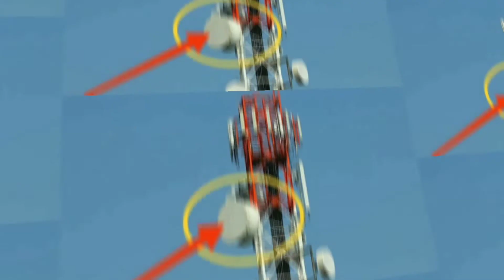Mobile Tower पर ये White Box क्यों लगा होता है? | Cockroach Fact in Hindi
Mobile Tower पर ये White Box क्यों लगा होता है? ‎@STRUGGLE GYAN POINT

Suggested videos:-
Mobile Tower पर ये White Box क्यों लगा होता है जान लीजिए / amazing fact /
मोबाइल टावर में यह गोल ड्रम क्यों बंधा होता है ? Why is this round drum tied in a mobile tower?